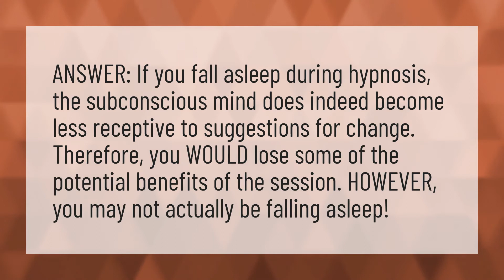Is it okay to fall asleep during hypnosis?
Lose Your Voice Hypnosis • Is it okay to fall asleep during hypnosis?